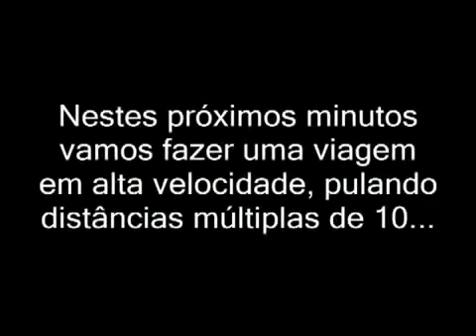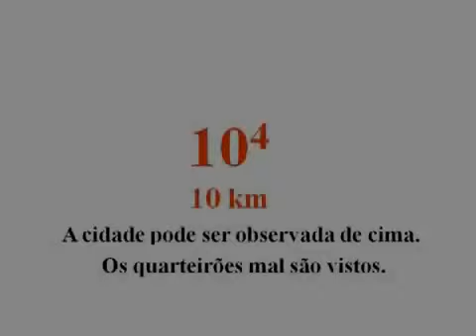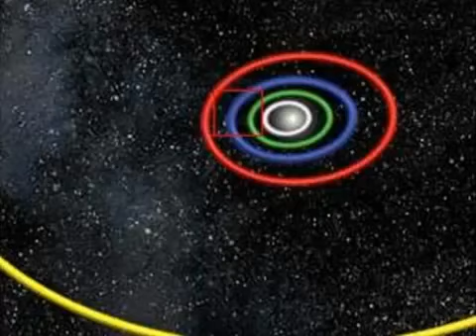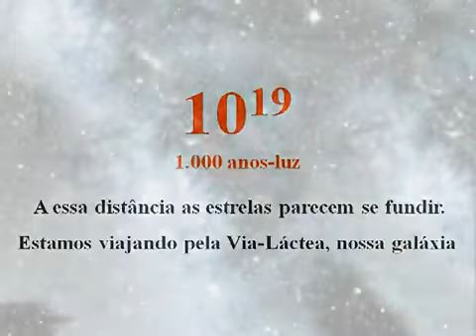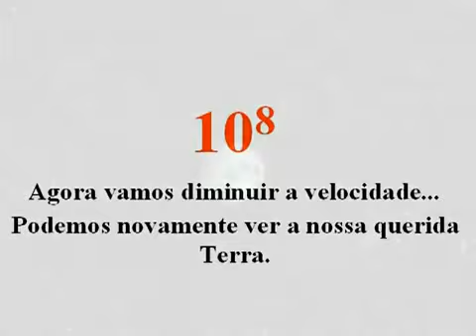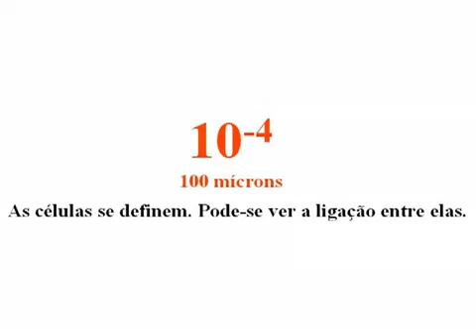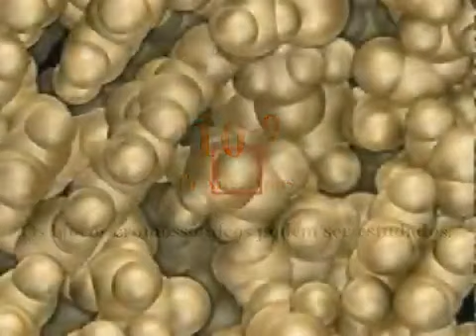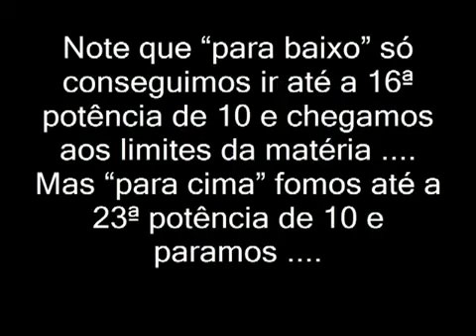Quem você pensa que é ???